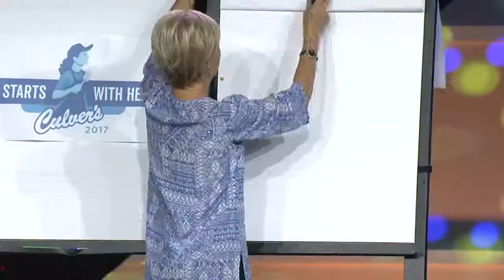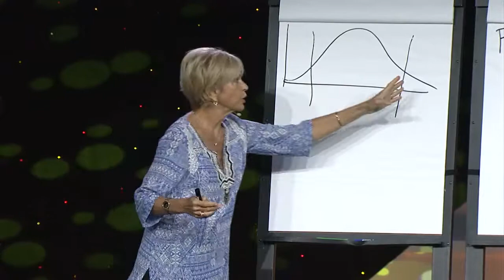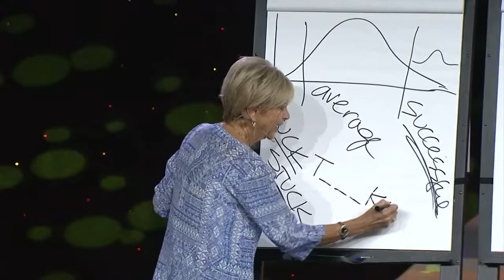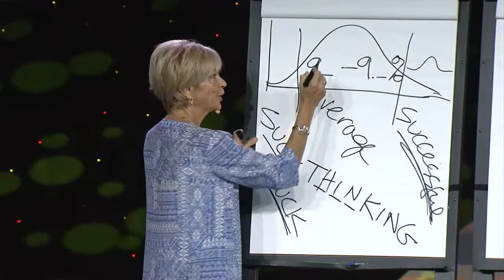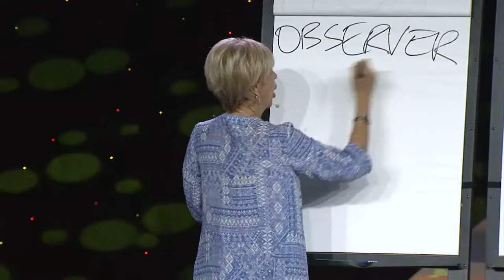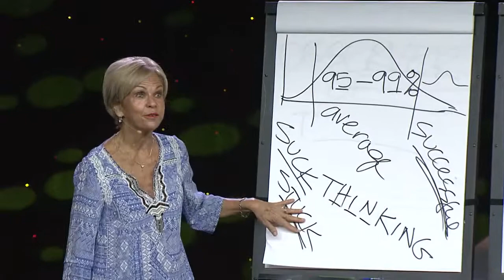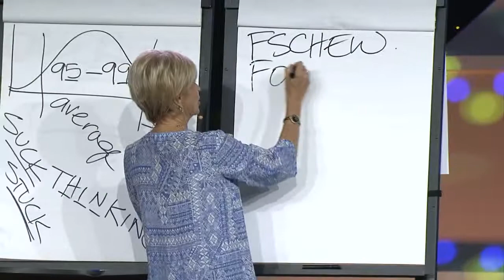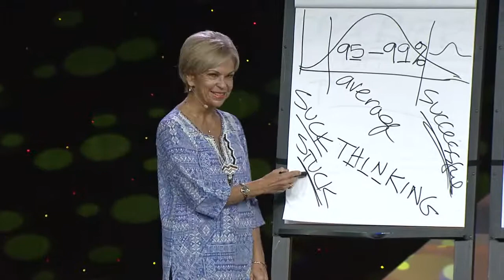Bell Curve - Where do you sit?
Amanda Gore speaks at a Culvers conference and discusses the power of where you as an employee sit on the bell curve. Are you excited by what you do? Do you offer the best customer experience or are you a foofer at the other end of the curve? Find out where you sit and how you can change and how leaders can help that shift.

Amanda Gore is an author, award-winning motivational speaker and joy facilitator! Her philosophy is that JOY IS AN INSIDE JOB - and it's the secret to more productive, creative, successful and happy humans - at work and home.

JOY IS THE NEW COMPETITIVE ADVANTAGE!

A communications and performance expert, she uses the latest research in neuroscience, positive psychology, epigenetics, and emotional intelligence, to help business leaders achieve the results they need - by getting people engaged in, enthusiastic about and aligned with, corporate goals and vision. And by creating joyful workplaces that lead to better performance, productivity and creativity.

for great free stuff on how to be more joyful - and if you are a meeting planner, how to have your best conference ever!

You can BUY her books and DVDs, magic wands and gratitude glasses